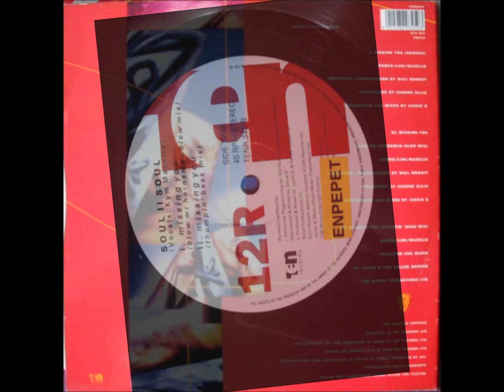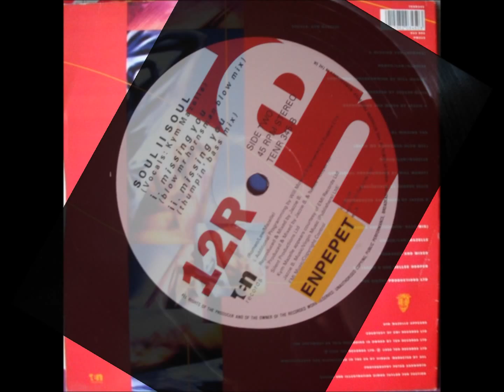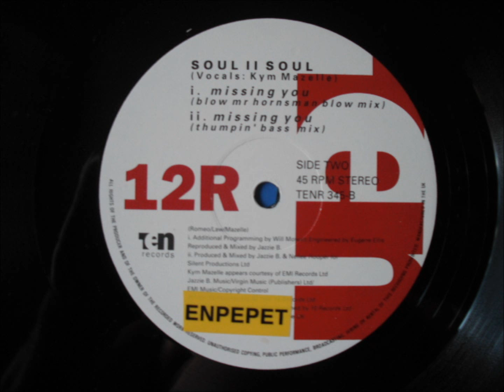Soul II Soul - Missing You ''Thumpin' Bass Mix''